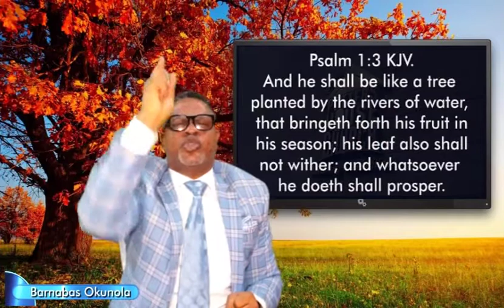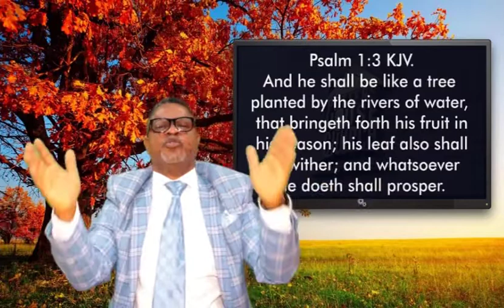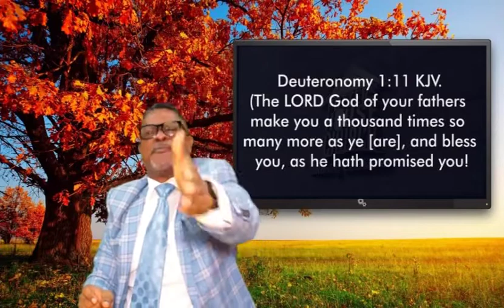PROPHETIC DECLARATIONS..OKUNOLA BARNABAS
BUSINESS SUCCESS.